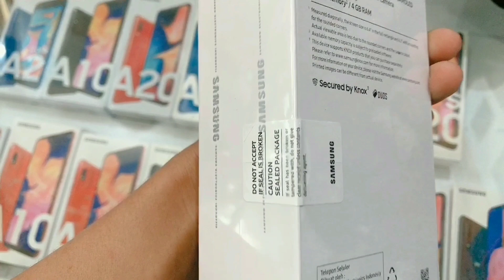5 Hal yang Harus Anda Perhatikan sebelum Membeli Handphone!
Download aplikasi BJ-Cell di Playstore

BJ-Cell
Jl. Suha No.214 Majalengka - Jawa Barat
Download App Toko BJ-Cell di Playstore